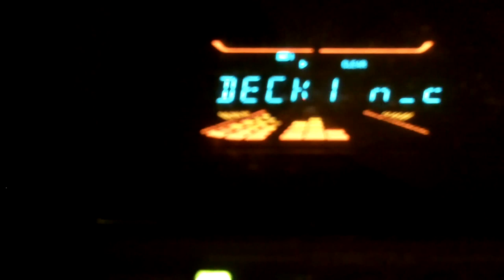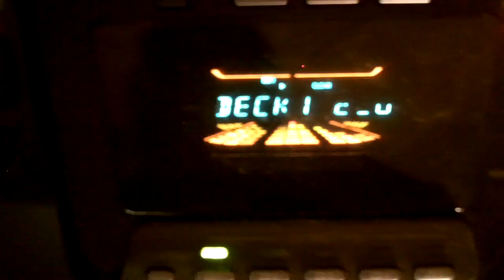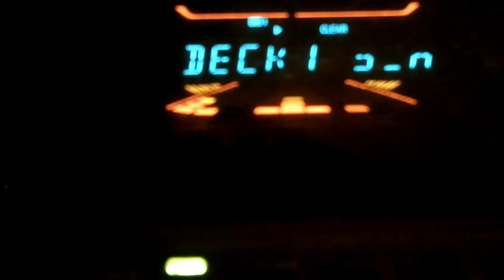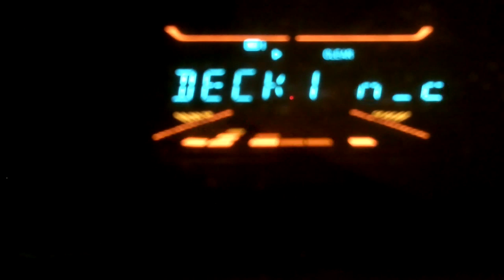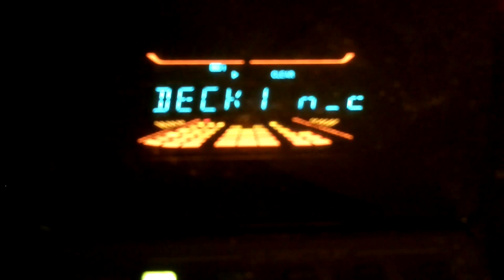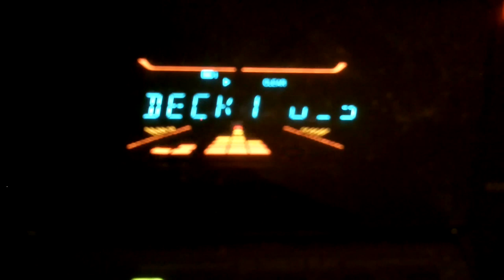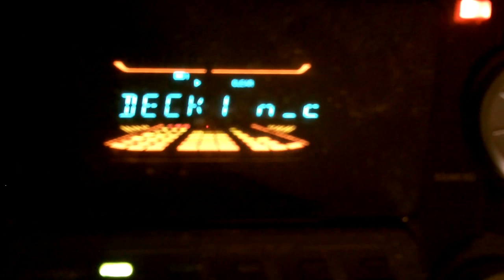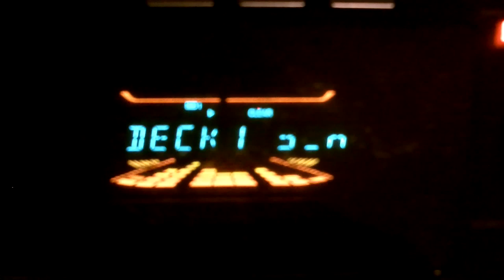Cassette tape of commercials on December 24, 1997 Cals Spas, Alta Vista Search Engine, Menards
These commercials are from a show called The Bod starring Jesse "The Body" Ventura on KFAN in Minneapolis Minnesota. Commercials as follows.

  1. Godfathers
  2. Gold Decor
  3. Bentley's Luggage and Gifts
  4. Galleria and Richville Center
  5. Cals Spas
  6. Jack's Cafe
  7. Alta Vista Search Engine
  8. Menards
  9. Equality Lending
10. Treasure Island Casino